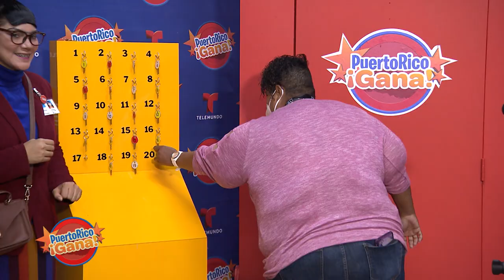5 0 PR GANA 05 26 21